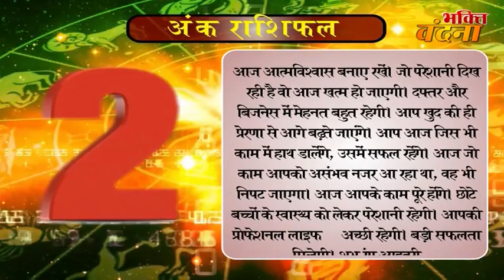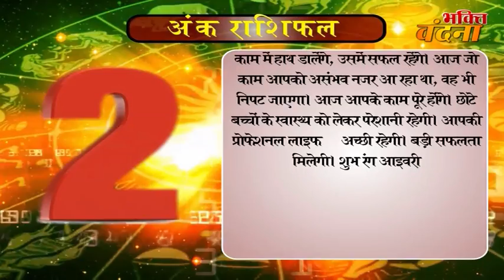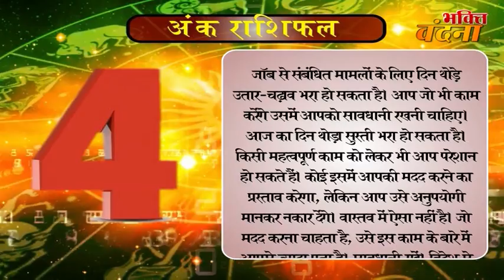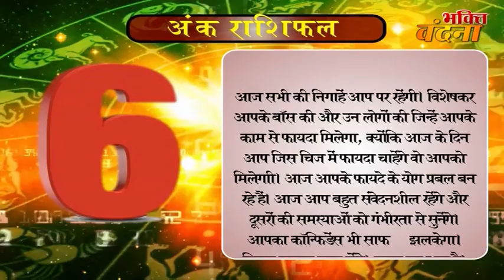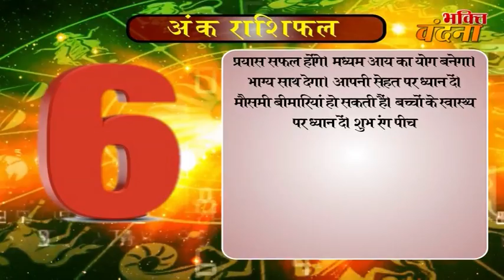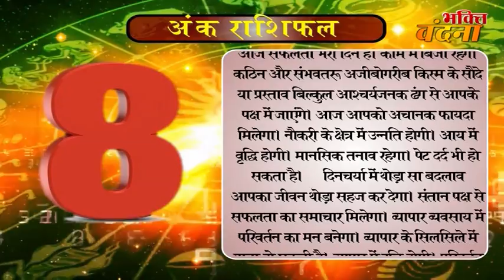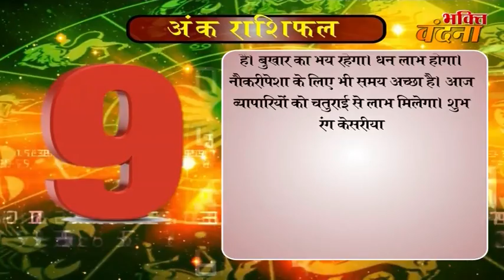Ank Jyotish Rashifal 12 October Numerology Horoscope 2017